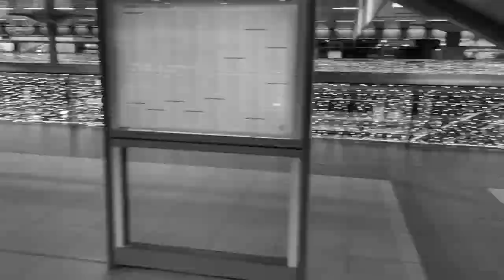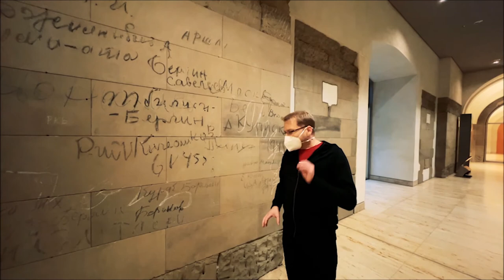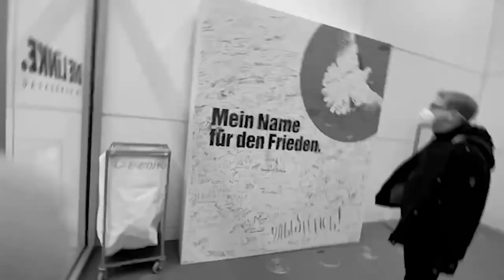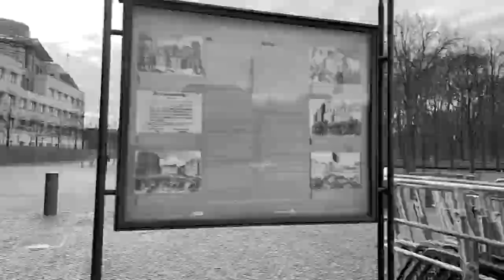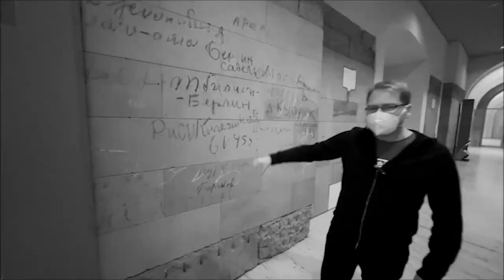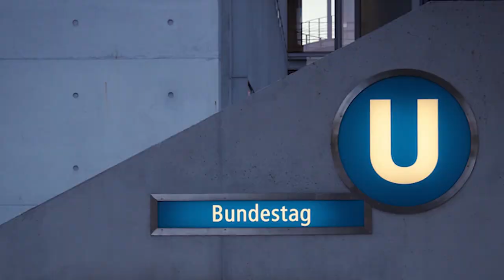Virtuelle Wahlkreisfahrt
Die Corona-Pandemie bringt zahlreiche kleine und große Einschränkungen für unseren Alltag mit sich. Auch im Rahmen des Alltags in unserem Parlament hat sich einiges verändert. Dies betrifft vor allem auch die Wahlkreisfahrten. Wahlkreisfahrt? Was ist das denn? Wie jeder Abgeordnete darf ich gemeinsam mit dem Bundespresseamt drei Mal jährlich 50 Menschen aus meinem Wahlkreis nach Berlin einladen. Gemeinsam mit meinen Mitarbeitern zeigen wir ihnen dann die Stadt, besuchen das Regierungsviertel (wo ich die Gruppe zum Gespräch treffe) und erleben ein dreitägiges Programm. Seit fast einem Jahr sind diese Fahrten, auf denen ich immer viele Kontakte knüpfen und eure Anliegen aufgreifen kann, leider ausgesetzt. Um euch trotzdem ein bisschen das Gefühl des Erlebnisses Wahlkreisfahrt zu geben, haben wir eine Reihe von Videos gedreht, die euch virtuell mit auf die Reise nehmen. Viel Spaß und auf das wir uns bald bei einer echten Fahrt in unserer Hauptstadt sehen können.